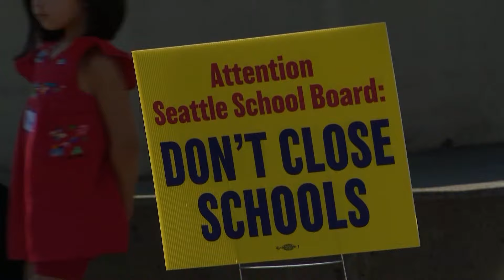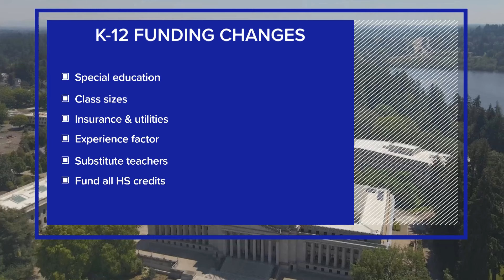Town hall planned to push legislators for more education funding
Educators and school boards in multiple western Washington school districts are collaborating to raise awareness about the need for more K-12 funding, starting with a town hall to stress several key priorities.

"Districts are all suffering from not having enough money and every year we have to cut more and more and more; cutting programs, raising class sizes, cutting staff," said Edmonds School District Board of Directors President Nancy Katims. "We're not meeting kids' needs where we need to and we need to do more than meeting the bare minimum."